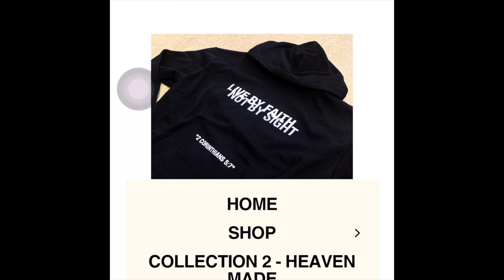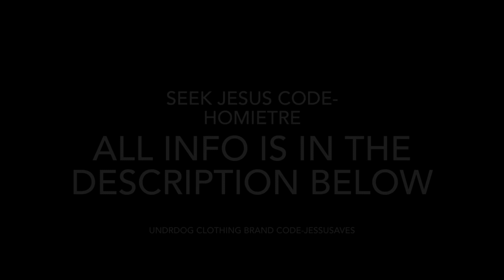Gym Vlog Leg dayyy🦵🏾💪🏾‼️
christianity today

also here are some video you might be interested in

God spoke to me through veggietales!!!

What is stopping you from getting close to God!!

Keep Pushing And keep going God sees You!!🙏🏾💪🏾

Info to the UDX athlete Christian clothing brand

15% using this code as well

Also I'm a Ambassador for seek Jesus clothing company as well

Use Code: HomieTre get
15%

*Do not own any of the songs in the video